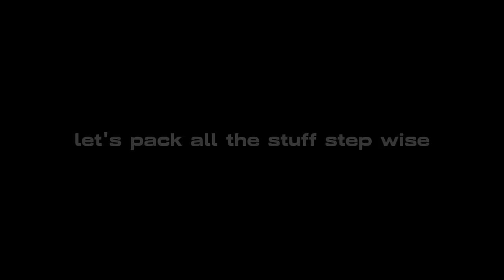Hamne banaya haleem boht Sara😍 | 10th moharram